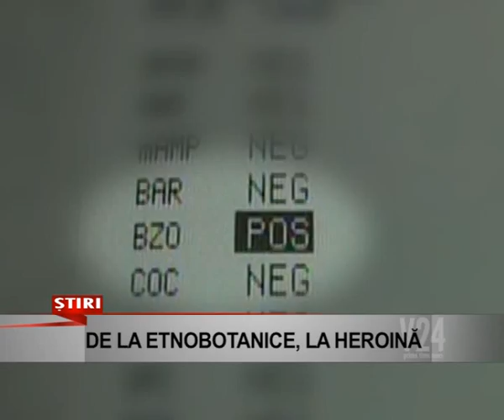de la etnobotanice la heroina www v24tv